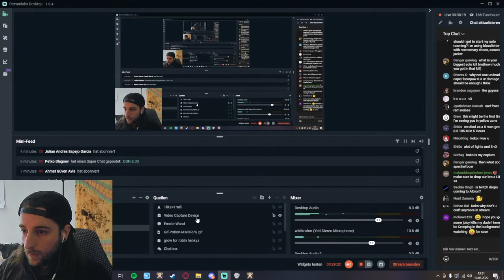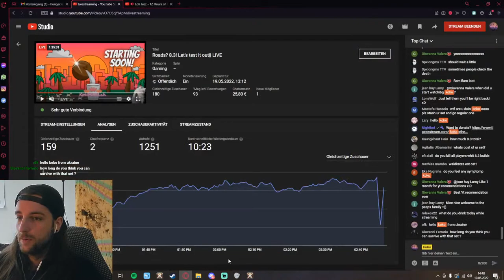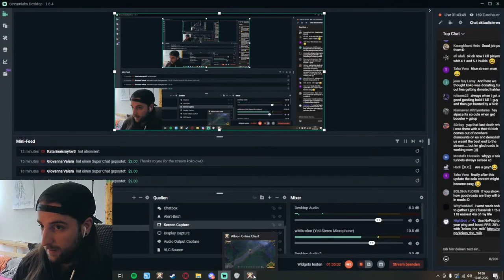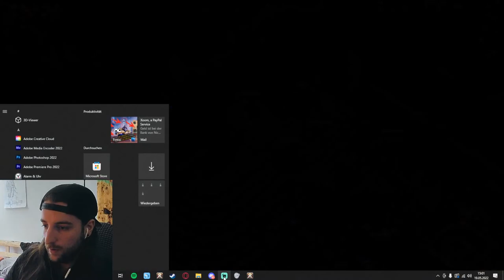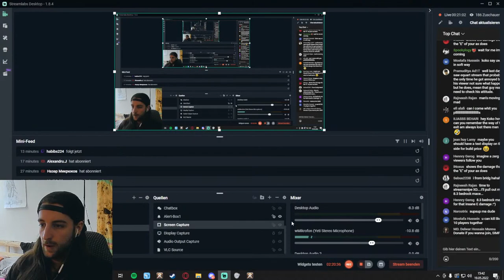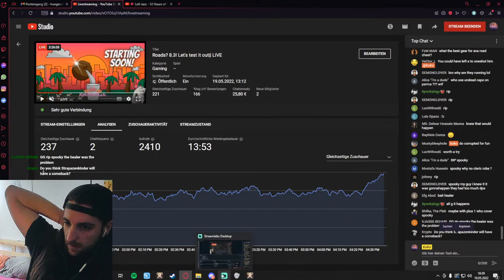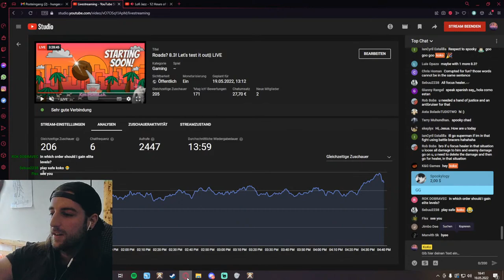Roads? 8.3! Let's test it out|| Full Stream #9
Use NoPing to increase your ping and FPS!

Kokosmilch8410

Intro music
Moon - dust

Du willst unserer Gilde joinen?